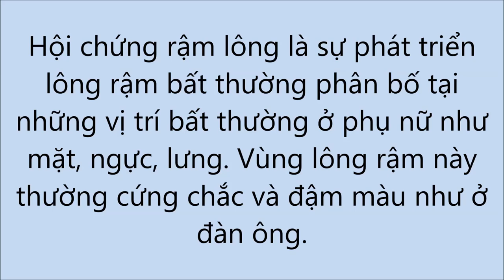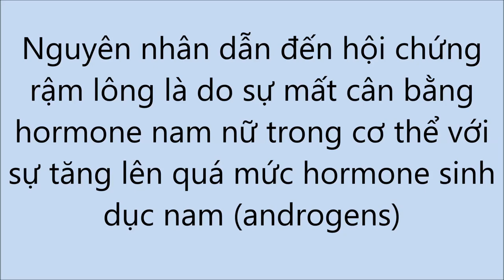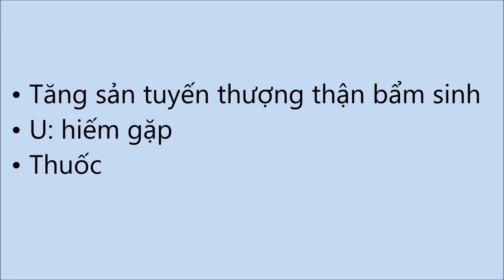2-4-2019. Phương Linh lớp trọng Hà trình bày chứng rậm lông?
Tại sao BN hội chứng thận hư nữ khi trị hết bệnh thì bị rậm lông?